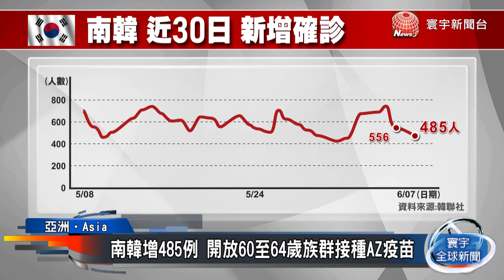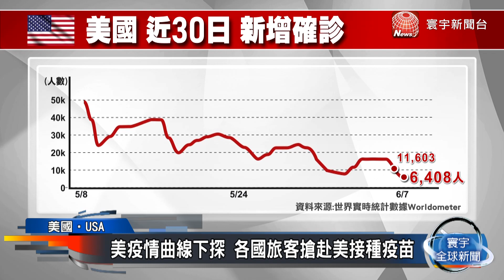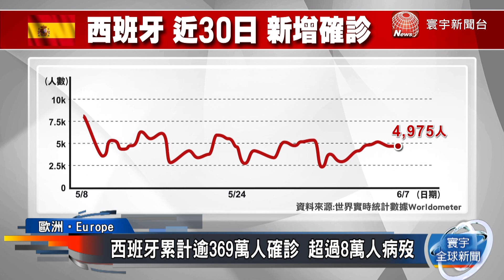日本增2022例確診 緊急狀態延長至6/20 印度添10.1萬例 疫情趨緩.部分地區擬解封 英國增5341例 Delta病毒傳染力比上波高40%｜寰宇新聞20210607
根據世界實時統計數據，截至台灣時間7日中午，全球染疫人數超過1.74億，死亡人數達374萬多。亞洲方面，印度疫情跟一個月前相比大幅趨緩，據傳當地部分地區即將解封，開放更多企業營運，以及放寬活動規定。歐洲方面，各國新增確診率都逐漸下降，不過英國境內仍受到病種病毒肆虐，疫情跟一個月前相比，出現惡化跡象。